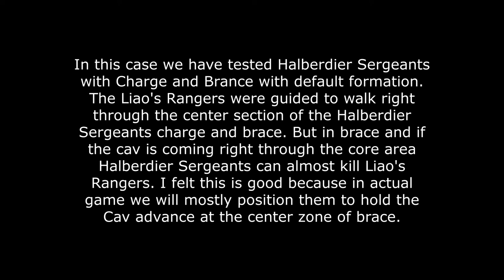The Liao's Rangers vs Halberdier Sergeants Charge & Brace - Conquerors blade !!!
In this case, we have tested Halberdier Sergeants with Charge and Brance with default formation.
The Liao's Rangers were guided to walk right through the center section of the Halberdier Sergeants charge and brace. But in the brace and if the cav is coming right through the core area Halberdier Sergeants can almost kill Liao's Rangers. I felt this is good because in the actual game we will mostly position them to hold the Cav advance at the center zone of the brace.

This a test to show everyone that Liao's Rangers can outperform but the Actual situation won't be the same so it depends on how you handle it and how you micro-manage.

if you like this video hit the like button, if you have not subscribed to my channel hit the subscribe button and click the bell icon to receive all my new videos and notifications. Please do share it with everyone if you like it.

As always thanks to my brother his CB Char's name - Katherina

Server: SG

My CB Gift code: CBINDRAJITH

Indrajith The Conqueror
We Rise We Heal We Conquer